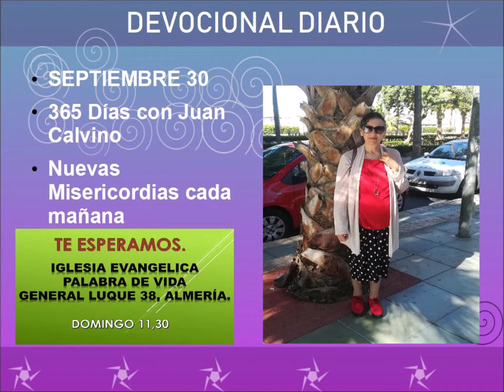Devocional diario septiembre 30